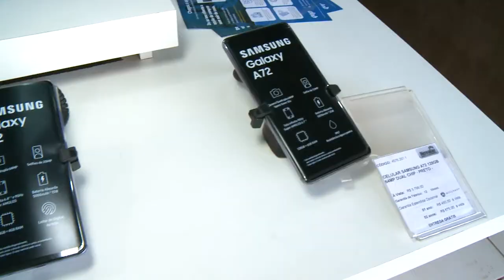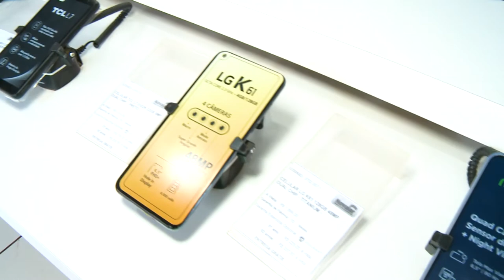Dia dos Namorados, o comércio local está preparado e cheio de dicas para você presentear 02